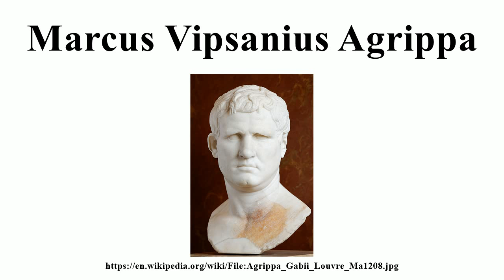Marcus Vipsanius Agrippa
Image-Copyright-Info
Image-Copyright-Info